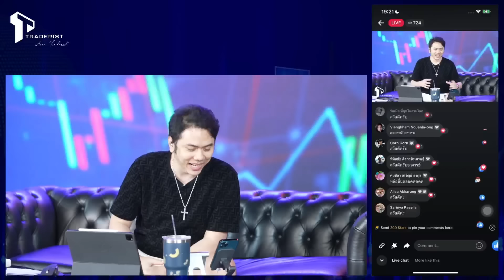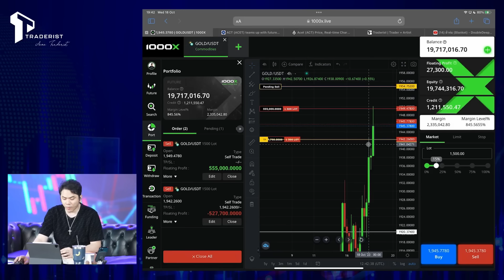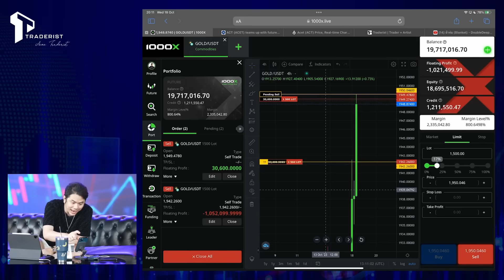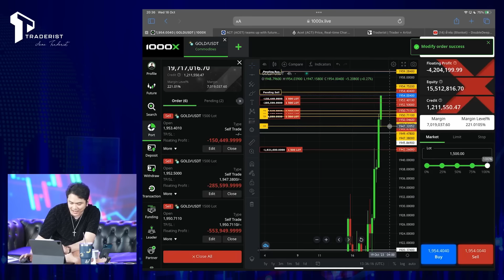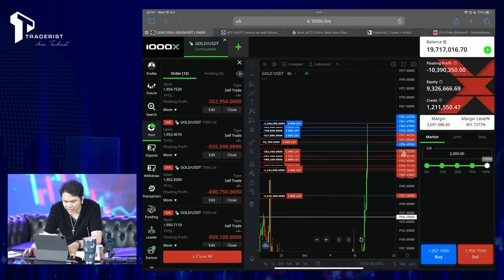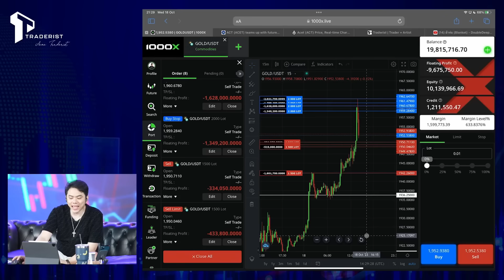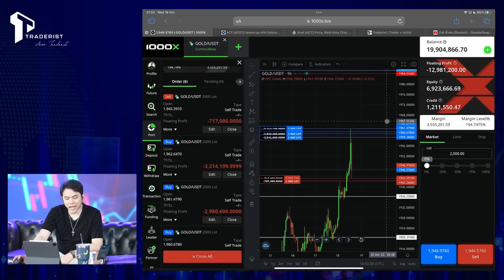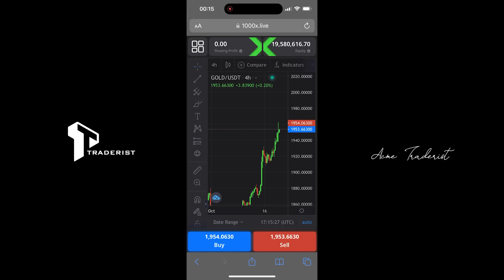อยาก Live ก็ Live มีไรป่ะ!! ปั่นสถานการณ์ให้ป่วน แล้วชวนมาเรียนวิธีแก้ปัญหา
อยาก Live ก็ Live มีไรป่ะ!!

ปัญหาไม่ใช่สิ่งที่น่ากลัว สิ่งที่น่ากลัวคือการที่เราไม่รู้ว่านั่นคือปัญหา

วันนี้ก็เลยปุบปับไลฟ์สร้างสถานการณ์ให้ปั่นป่วน เพื่อจะชวนพวกเรามาเรียนรู้วิธีการ “แก้ปัญหา” ในหน้างานจริงที่หาชมสด ๆ แบบนี้ไม่ได้ที่ไหน
ยกเว้นที่นี่…ที่ชุมชน Traderist นี้เท่านั้น

อย่างที่บอก…สิ่งที่น่ากลัวนั้นไม่ใช่ปัญหา แต่คือความไม่รู้และขาดความเข้าใจต่างหาก
ที่ทำเอา Trader ทั่วโลกแพ้มานักต่อนักแล้ว

โดยเฉพาะจากสถานการณ์โลกที่กำลังระอุกลิ่นควันไฟแห่งสงคราม
การสะบัดที่ร้อนแรงของกราฟทองเพราะได้รับผลจากสถานการณ์นี้
เราควรจะมี Mindset แบบไหน และต้องออกไม้ยังไงถึงจะรอด

ไลฟ์ครั้งนี้ผมจึงตั้งใจมาแสดงวิธีบริหารการเทรดที่ใช้ได้ในชีวิตจริง
ทั้งการออกไม้ การรักษา Lot ให้บาลานซ์ จะอ่านกราฟให้ขาดฟาดกำไรให้เรียบและเฉียบคมทุกการออก
ออร์เดอร์นั้นต้องคิดยังไง

โดยเฉพาะเมื่อพอร์ตวิกฤติ เราต้องคิด และแก้ปัญหายังไง ไลฟ์นี้มีคำตอบให้ทุกคน
จะเทรดยังไงให้พอร์ตปลอดภัย และแก้ปัญหาเฉพาะหน้าอย่างไรเมื่อพอร์ตใกล้แตก !!

ย้ำนะครับว่า…เพื่อให้เราเป็นคนแพ้คนสุดท้ายในการเทรด ความรู้เป็นสิ่งสำคัญที่สุด

และถ้าทำได้ตามนี้เราจะไม่แพ้ในการเทรด
แต่ถ้าจะแพ้เราต้องแพ้เป็นคนสุดท้ายในตลาดโลกที่แสนโหดร้ายนี้ !!

ถ้าพร้อมแล้วไปชมคลิปนี้กันเลย
และขอย้ำให้รับชมซ้ำ ๆ จนกว่าจะซึมซับแบบชัดแจ้ง และเทรดได้ด้วยความเข้าใจอย่างแท้จริง

Line OA: @AcmeTraderist